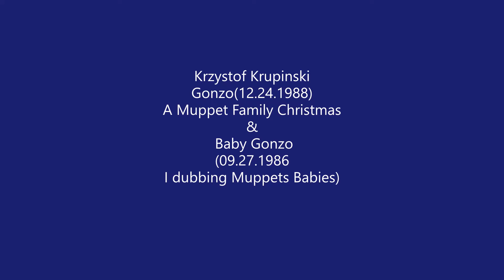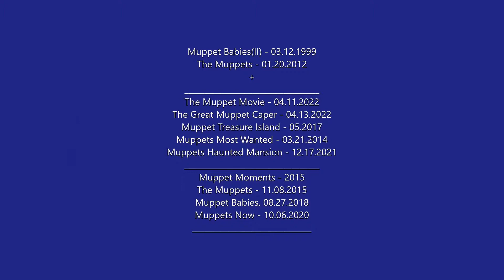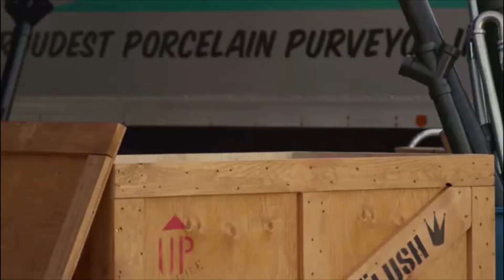Muppets/Muppety Gonzo - Polish dubb actors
Everything I could find in Polish related to the Muppets, maybe I'll do it with other characters as well
Fragmenty nie należą do mnie